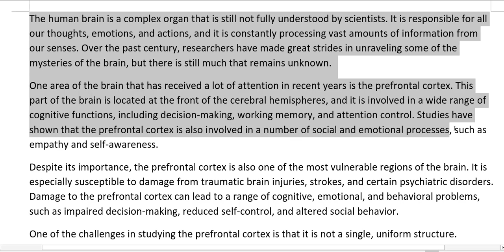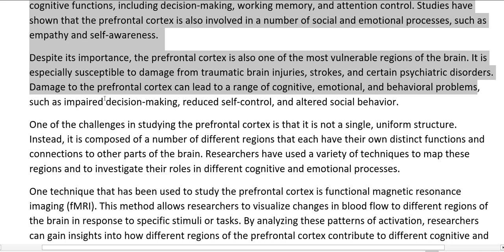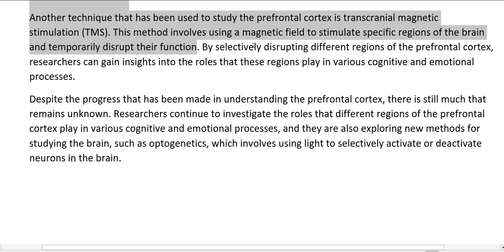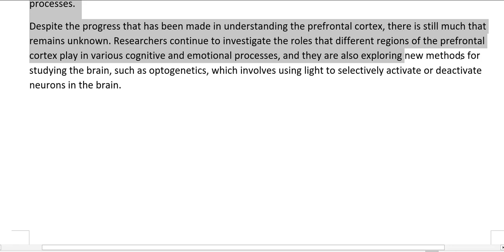TOEFL READING #4 | Human Brain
TOEFL Reading Practice